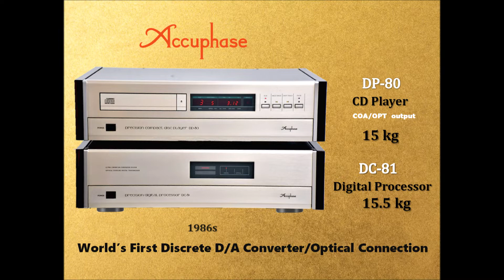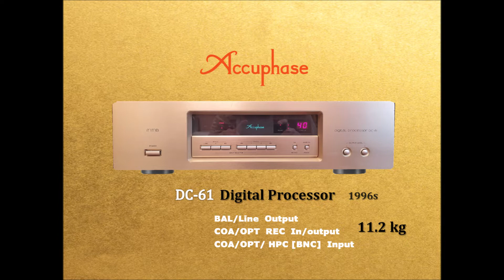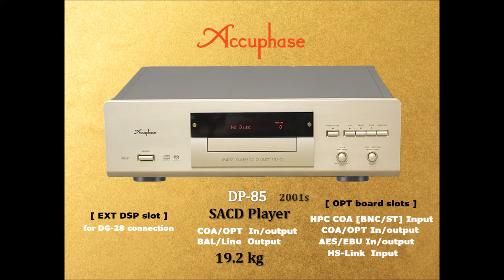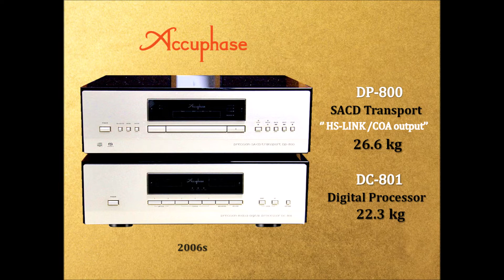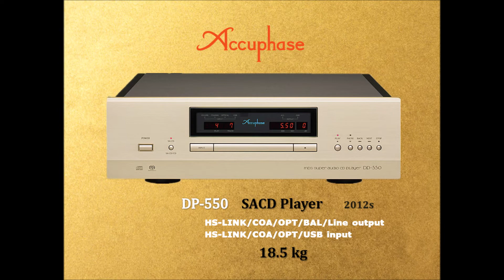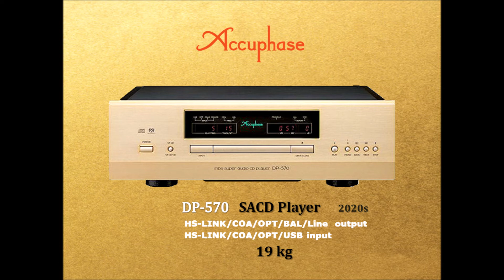All Accuphase CD/SACD Player/Digital Processor series 1986+2021 (updated : DP-770 2024 )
All Accuphase CD/SACD Player/Digital Processor series 1986+2021

updated

DP-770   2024  =   DP- 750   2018